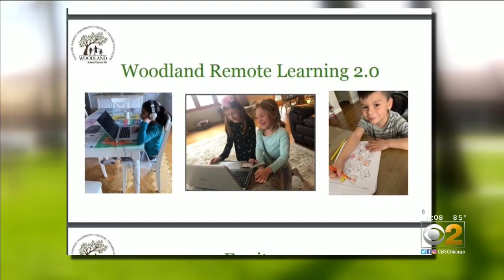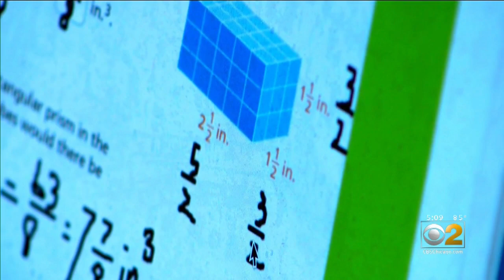Remote, Hybrid, Or In-Person? School Districts Continue To Grapple With Safe Reopening Of Class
New federal guidelines are encouraging in person learning, but that comes as yet another Chicago-area school district flip flops back to remote learning for the fall. CBS 2 News Steven Graves reports.